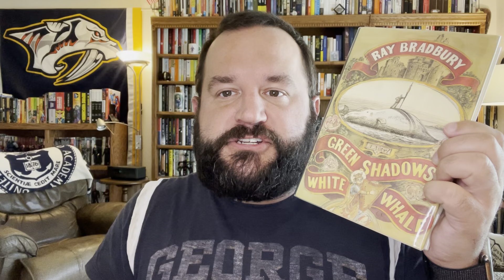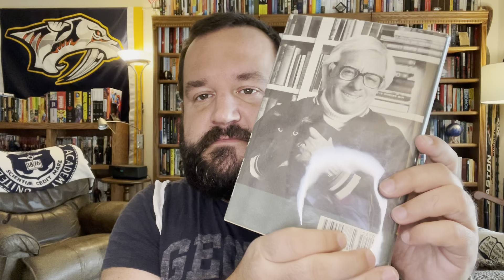Review of Ray Bradbury's GREEN SHADOWS, WHITE WHALE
My review of Ray Bradbury's Green Shadows, White Whale, a fictional account of Bradbury's time in Ireland writing the screenplay for the 1956, Gregory Peck-starring Moby-Dick. I don't know what's real and what's not, but it was an entertaining read and my first experience with Ray Bradbury's writing.